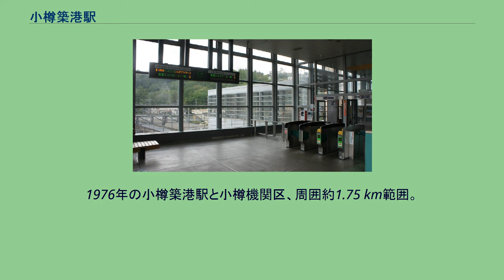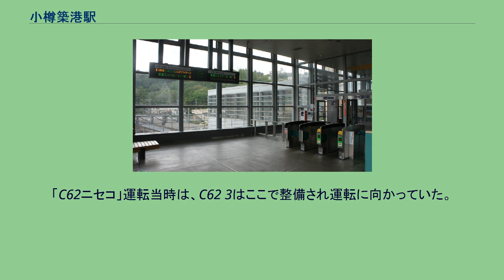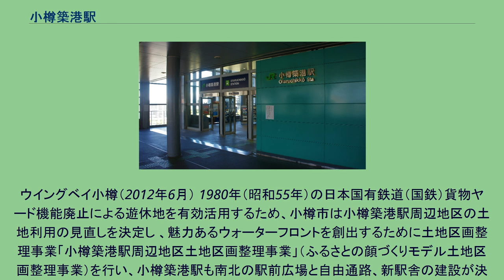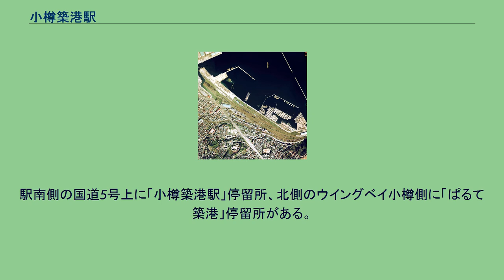小樽築港駅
小樽築港駅（おたるちっこうえき）は、北海道小樽市築港にある北海道旅客鉄道（JR北海道）函館本線の駅である。
電報略号はタコ。
本項では、駅周辺にある日本貨物鉄道（JR貨物）のコンテナ集配基地（オフレールステーション）である小樽築港オフレールステーション（小樽築港ORS）についても記載する。
防波堤など小樽港の港湾工事基地とするために開業した駅であり、かつては操車場（貨物ヤード）・機関区を擁する大規模な駅であった。
現在は快速「エアポート」・「ニセコライナー」が停車する主要駅として機能している。
1976年の小樽築港駅と小樽機関区、周囲約1.75 km範囲。
下側を走るのが本線で、左が小樽駅方面。
右下カーブの頂点に当駅の駅舎と島式ホーム1面2線がある。
駅舎側は貨物ホームとして使用され、小樽寄りに引込線が3本敷かれている。
既に石炭船積駅としての役目は終わっており、海上桟橋の基礎や構内配線はまだそのまま残されているが、左上では現在の勝納埠頭の埋立が始まっており、かつての貯炭ヤードには土木資材が置かれている。
また右側の港湾設備には多くの木材が浮かび、木材取扱いが主要になっている。
機関区は半円以上閉じた大きな扇形車庫が残り、その外側を左端に向けて浜小樽駅への貨物支線が敷かれている。
機関庫の上の青い屋根の建家は小口貨物取扱い上屋で、右端の青い屋根は車扱貨物の上屋であった。
国土交通省 国土地理院 地図・空中写真閲覧サービスの空中写真を基に作成 島式ホーム1面2線を有する橋上駅。
鉄骨2階建となる駅舎デザインはJR北海道と姉妹提携しているデンマーク国鉄（DSB）との共同で決定し、襖・障子をイメージとして上部をガラス張り、下部を石造りとした物である。
総工費13億円のうち7億円を小樽市が負担している。
北海道ジェイ・アール・サービスネットが駅業務を行う業務委託駅。
みどりの窓口（営業時間：5時30分 - 23時00分）・自動券売機・自動改札機・エレベーター・エスカレーター設置。
駅の南北を自由連絡通路（マリンロード）で結んでいる。
かつて小樽築港機関区のあった駅の北西に、保線車両・除雪車両の留置線や資材基地が置かれている。
「C62ニセコ」運転当時は、C62 3はここで整備され運転に向かっていた。
（出典：JR北海道：駅の情報検索） JR貨物のコンテナ集配基地で、小樽築港駅の西側1 kmほどの場所にある。
ここでは12 ftコンテナのみを取り扱っている。
貨物列車の代替のトラック便が札幌貨物ターミナル駅との間に1日4往復運行する。
国鉄分割民営化前の1986年（昭和61年）11月に小樽築港駅での貨物の取扱いが廃止された。
同時に小樽築港コンテナセンターが設置され、トラック代行輸送が開始された。
その後、2006年（平成18年）4月に、コンテナセンターからオフレールステーションに改称した。
「小樽市統計書」によると、近年の年度別乗車人員の推移は下記のとおりである。
ウイングベイ小樽（2012年6月） 1980年（昭和55年）の日本国有鉄道（国鉄）貨物ヤード機能廃止による遊休地を有効活用するため、小樽市は小樽築港駅周辺地区の土地利用の見直しを決定し 、魅力あるウォーターフロントを創出するために土地区画整理事業「小樽築港駅周辺地区土地区画整理事業」（ふるさとの顔づくりモデル土地区画整理事業）を行い、小樽築港駅も南北の駅前広場と自由通路、新駅舎の建設が決まり、1999年（平成11年）に完成した。
駅舎は自由連絡通路（マリンロード）によって「ウイングベイ小樽」に直結している。
新日本海フェリー「小樽フェリーターミナル」までは車で約5分の距離に位置している。
南口は駅前に「小林多喜二住居跡」碑や国道5号があるほか、北海道小樽水産高等学校への最寄口になっている。
駅南側の国道5号上に「小樽築港駅」停留所、北側のウイングベイ小樽側に「ぱるて築港」停留所がある。